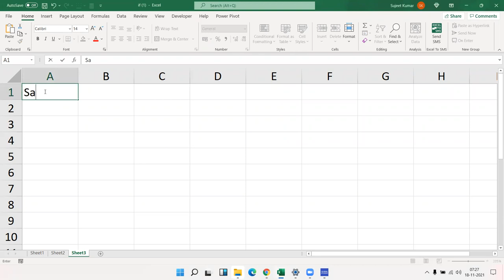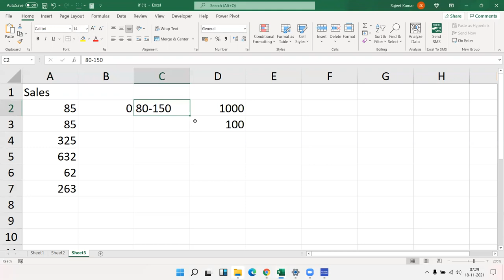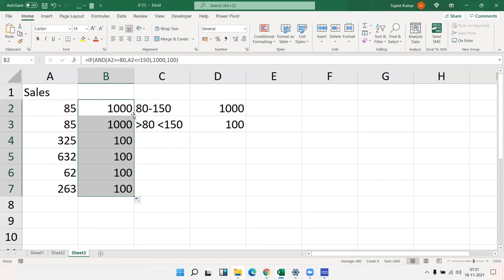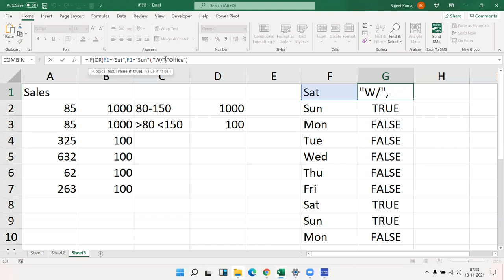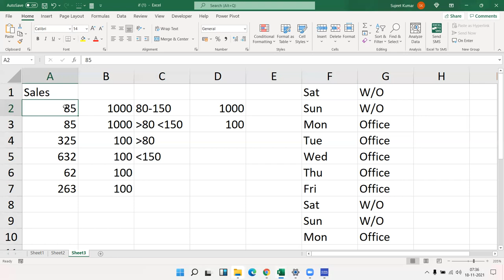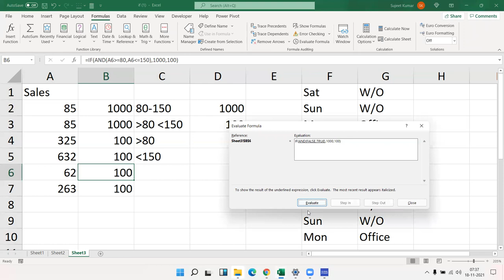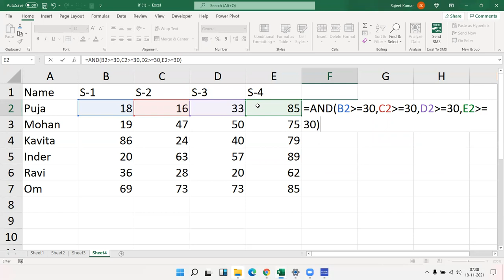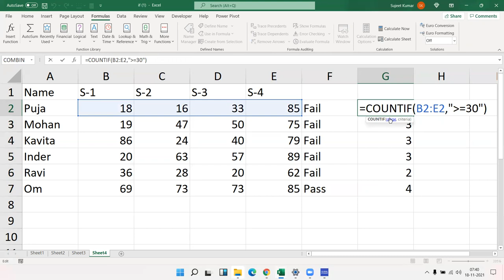And - Or Formulas in Excel 2019